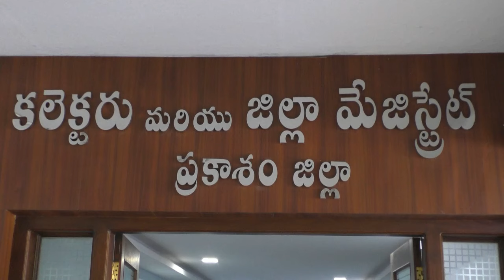18-05-2024 ఇంటర్మీడియట్ సప్లిమెంటరీ పరీక్షల ఏర్పాట్లపై అధికారులతో సమీక్షిస్తున్న జిల్లా కలెక్టర్.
పదవతరగతి,ఇంటర్మీడియట్ సప్లిమెంటరీ పరీక్షల ఏర్పాట్లపై అధికారులతో సమీక్షిస్తున్న జిల్లా కలెక్టర్ శ్రీ.ఏ.ఎస్.దినేష్ కుమార్ గారు.